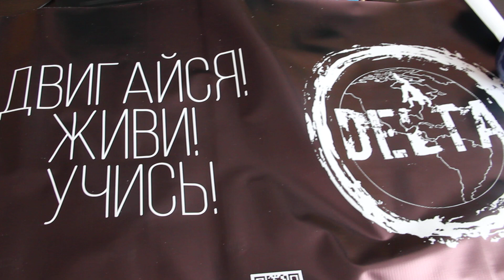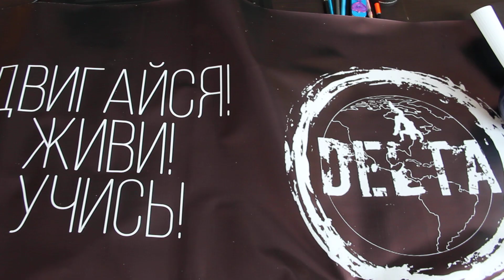НОВОСТИ ОТ DELTA 😎 НОВЫЙ БАННЕР